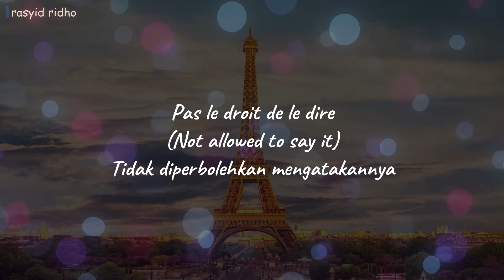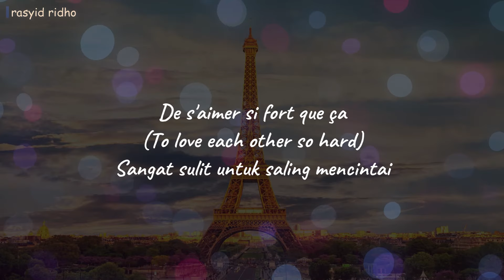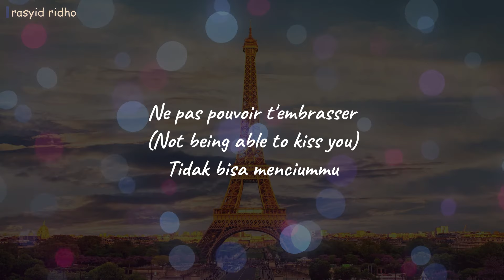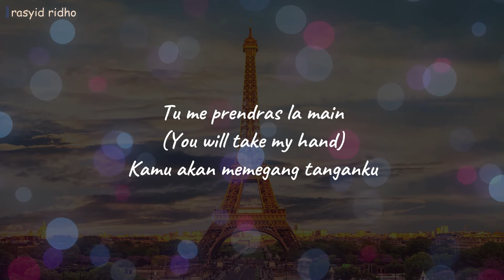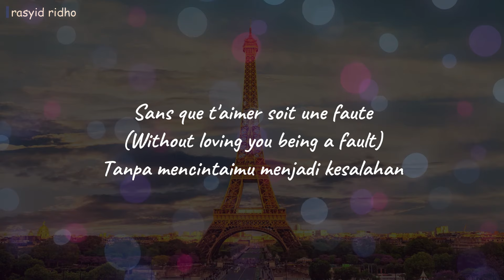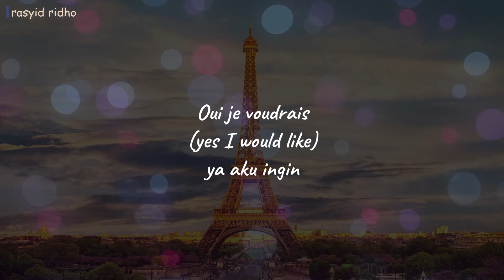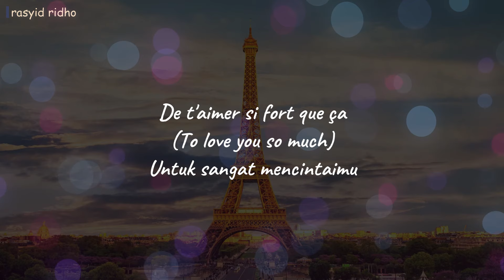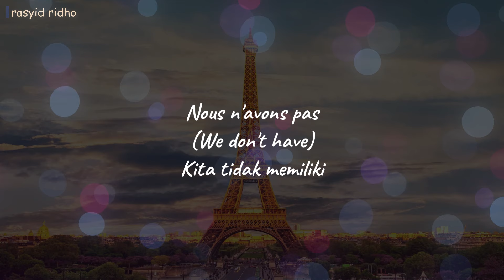Hélène Rollès - Amour Secret (Paroles) I Fr/Eng/Ind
Hello everyone, I hope this video can make you in a better mood and make you joyful.